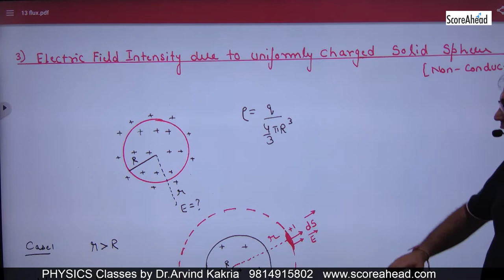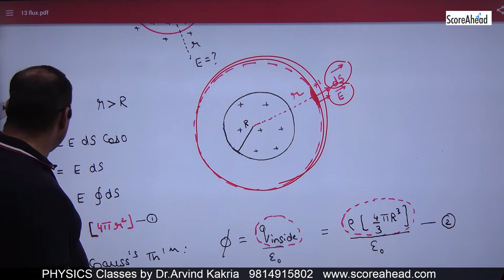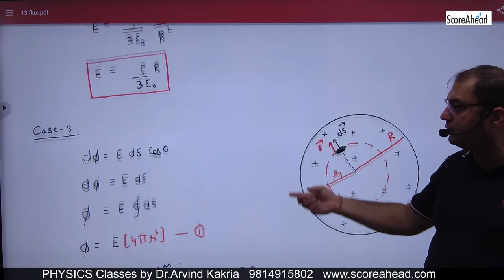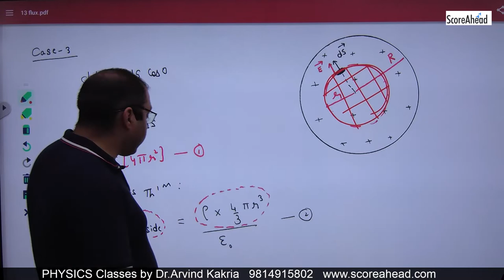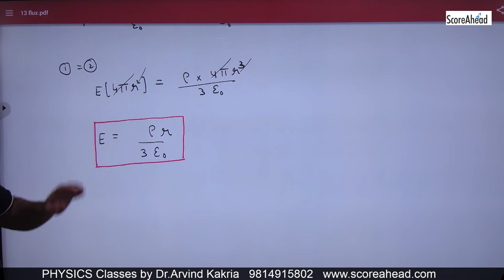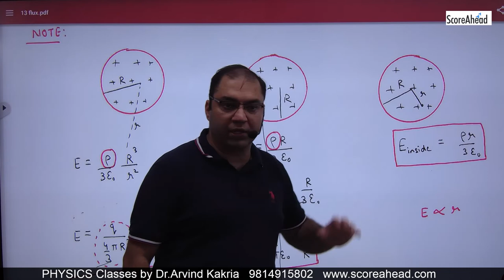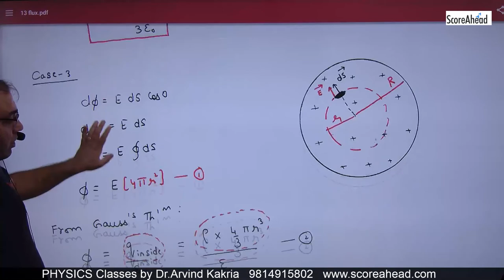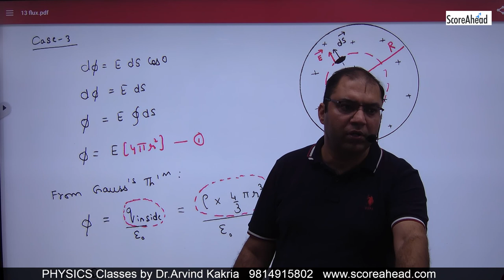21 Electric Field Intensity due to charged solid sphere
Electric Field Intensity due to Charged Solid Sphere